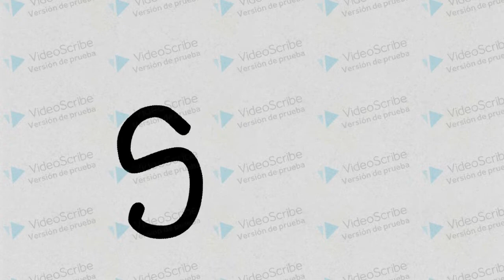Lenguaje_PrimeroBásico_clase_4_parte_2 CACE PRIMER CICLO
Parte 2 de la clase 4 de Lenguaje. Colegio Polivalente Arzobispo Crescente Errázuriz